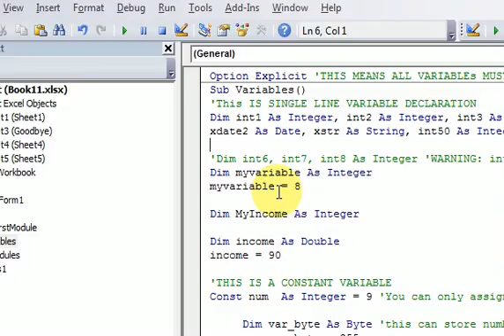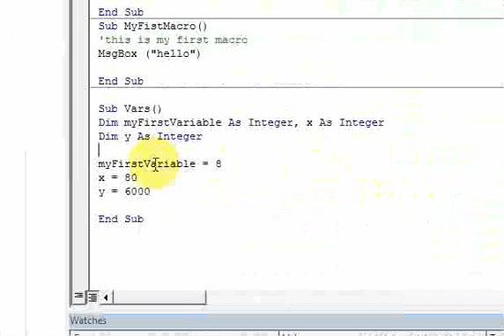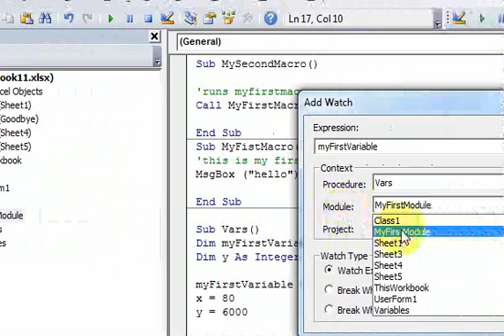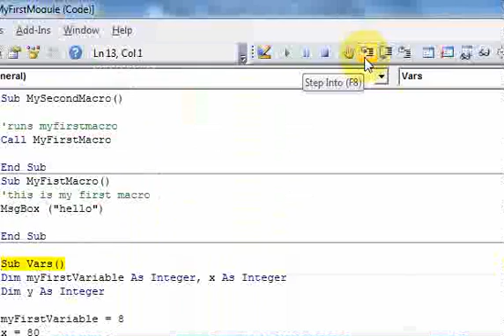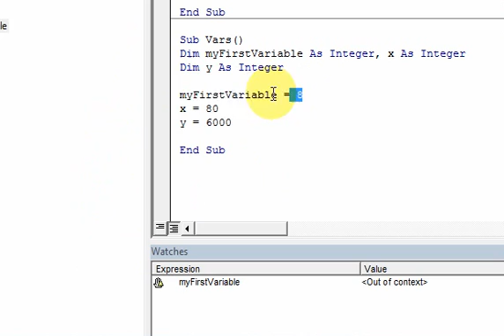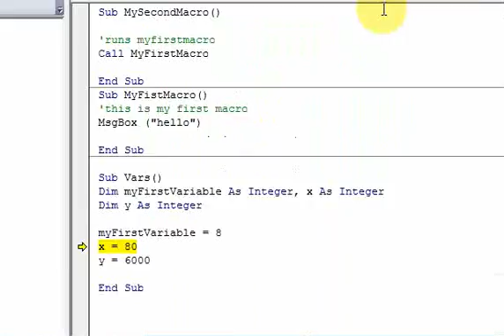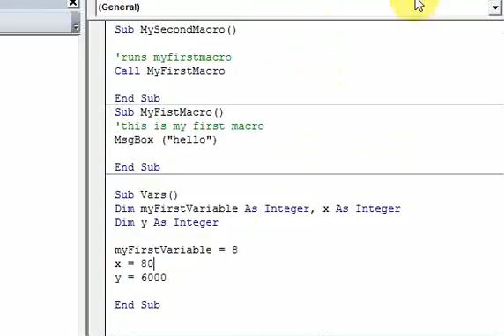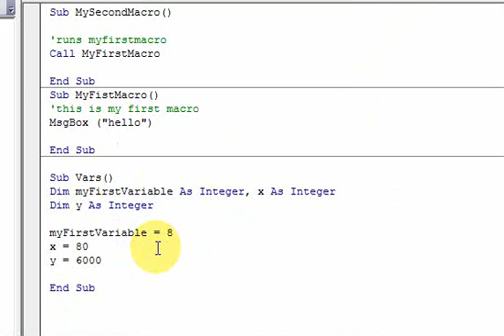Lesson 9.1 Watch Window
This is part of a FREE 14 hour VBA class that will teach you all you need to get started programming vba.